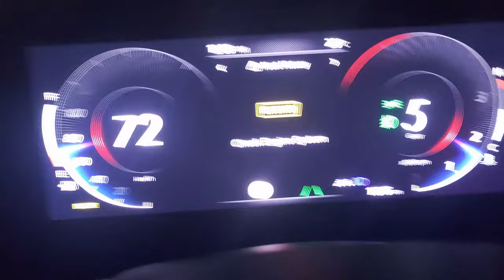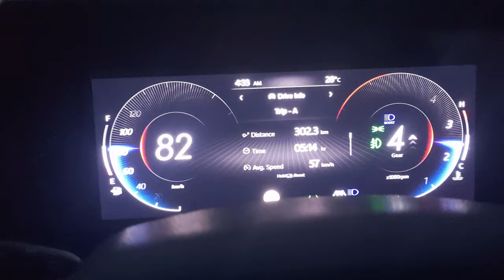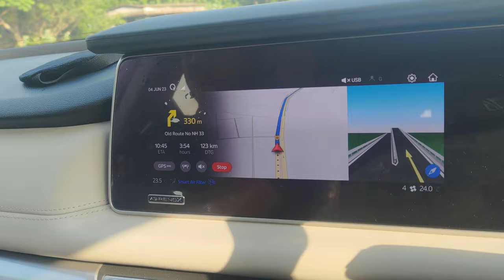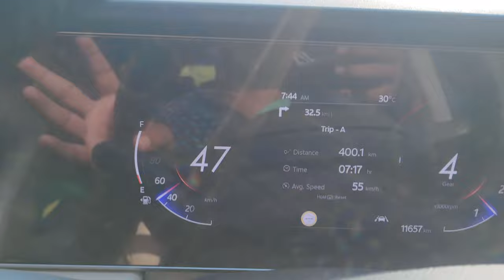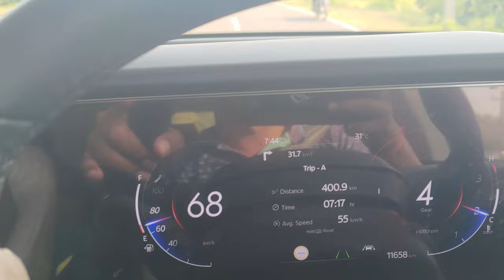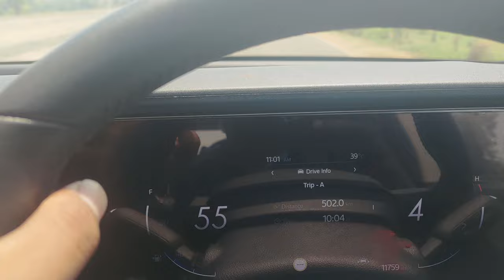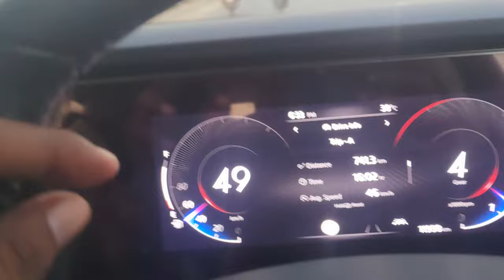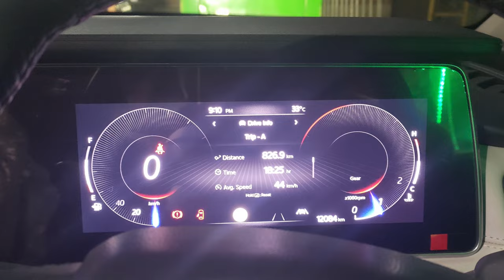DAY 1 | DHENKANAL TO PURNIA | NORTHEAST RIDE 2023 | MEGHALAYA | EP-1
"Embark on an unforgettable journey through the enchanting landscapes of North East Drive, where breathtaking vistas and hidden gems await at every turn. Get ready to explore the uncharted beauty of this captivating region and discover a world of adventure, culture, and natural wonders. Buckle up and let the exploration begin!"

Liquimoly 10W40 Fully synthetic Engine OIL
Motul Fully Synthetic Oil for Bikes
Motul Scooter Engine Oil
Motul Factory Line 15W50
Castrol POWER1 Synthetic Engine Oil for Bikes (1L)

Motul Engine Oil for Gasoline and Diesel Cars (3.5 L)
Shell Helix Ultra Fully Synthetic Car Engine Oil (4 L)

Motul Chain Clean and Lube Combo
Multipurpose Motorcycle/Cycle Chain Cleaner

Gears that I use :
Walkie Talkie Two-Way Radio
Primary Mic for Canon
Canon M50
Canon Vlogging Wide Angle Lense
Canon 50mm Lense
Sigma VloggGo Pring Lense
Canon EOS M Mount Adapter
Go Pro Hero 8 Black
Boya Shortgun Microphone
Boya Lavalier Microphone
Digitek Tripod
MonoPod Stick Stand for DSLR/SLR Action Camera
Camera Bagpack